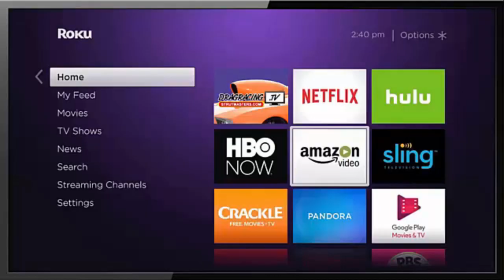Kyle Koretsky "KID CHAOS" NHRA Pro Stock Driver Interviewed By Monday Morning Racer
Kyle "KID CHAOS" Koretsky is a now behind the wheel of a NHRA pro stock taking up the mantle of ole pop, "Captain Chaos".  Monday Morning Racer caught up with the rookie driver over Zoom for Drag Racing TV.  In chatting with the young driver we learn that he works hard, gets his hands dirty, has one cool helmet, plus one bad KB Racing hot rod.  There's even more as well!